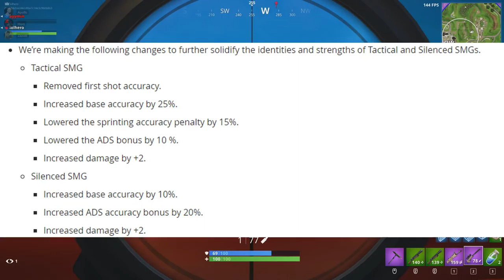Fortnite Adds a Practice Mode (Playground LTM)